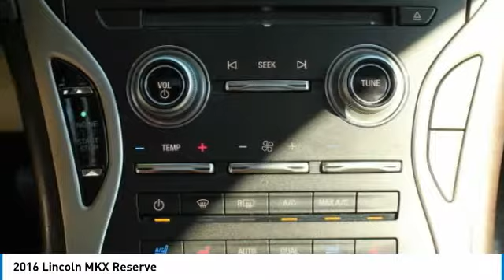2016 Lincoln MKX GBL27551P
2016 LINCOLN MKX Morrow, GA
Stock# GBL27551P

Awards:
* 2016 IIHS Top Safety Pick+ * 2016 KBB.com Best Buy Awards Finalist

Reviews:
* Quiet interior with spacious rear seating; comfortable ride quality; a lot of features for the money; strong turbocharged V6 engine option. Source: Edmunds